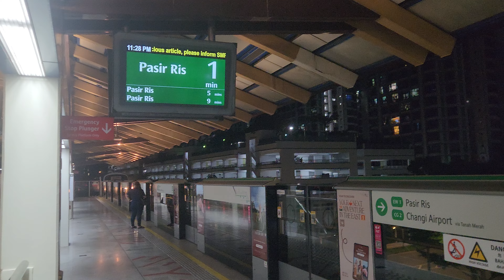(RATiS lag)[SMRT] C151 087/088 EWL at EW7 Eunos